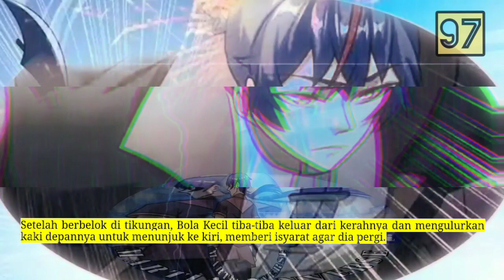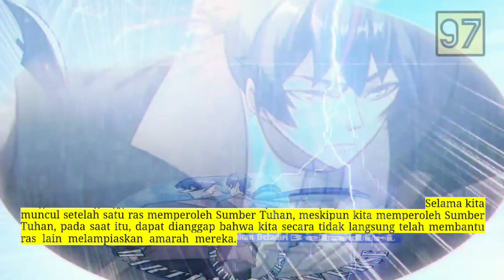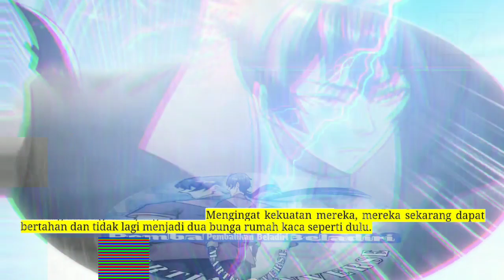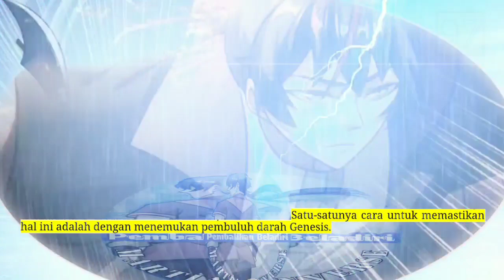Pembalikan Beladiri season 97